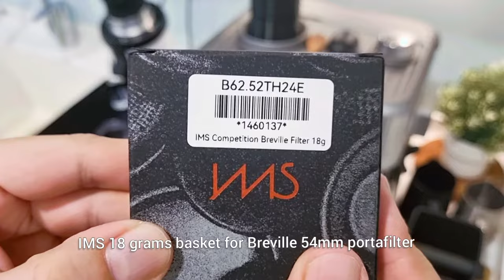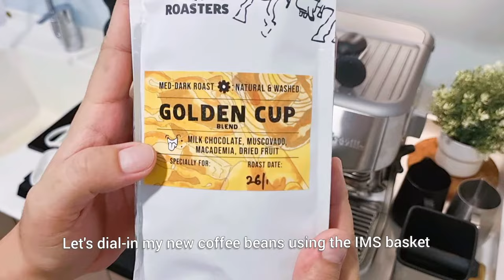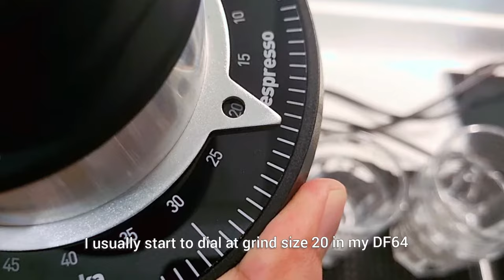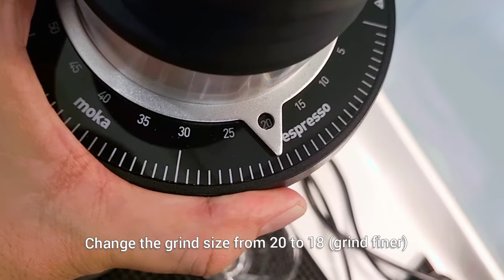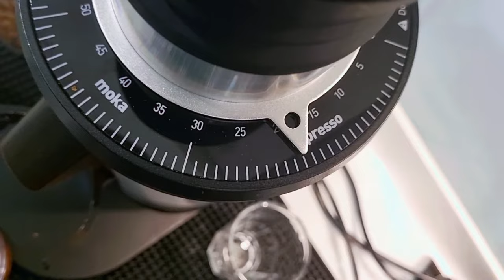Breville basket VS IMS basket, is it worth upgrading to a precision filter basket? Here's the result